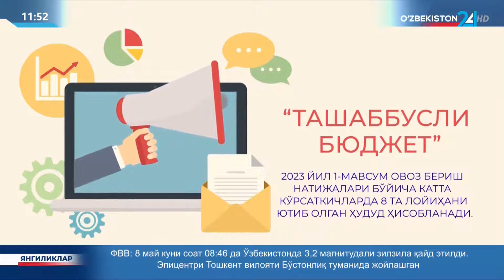Махсус репортаж | «Ташаббусли бюджет»: халқ ишончини қозонаётган лойиҳа